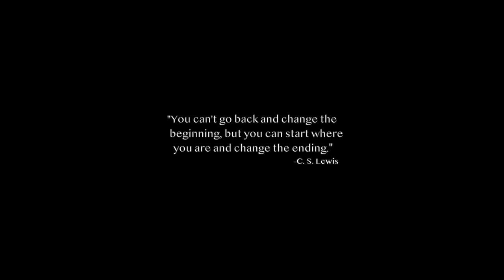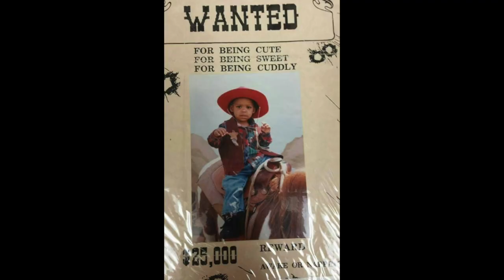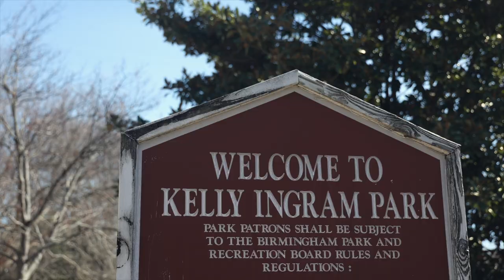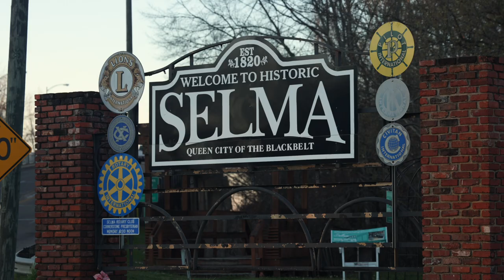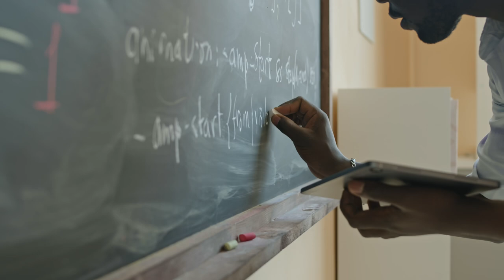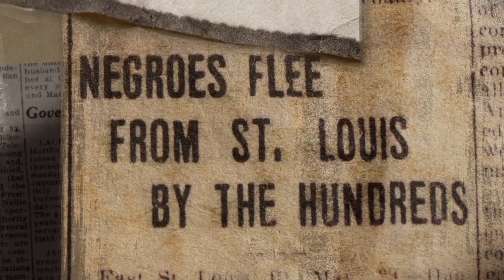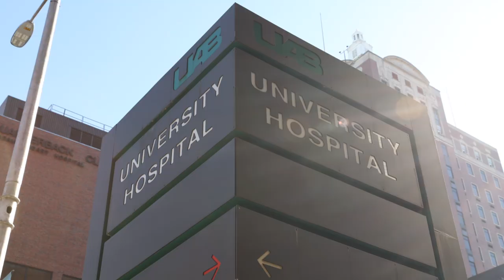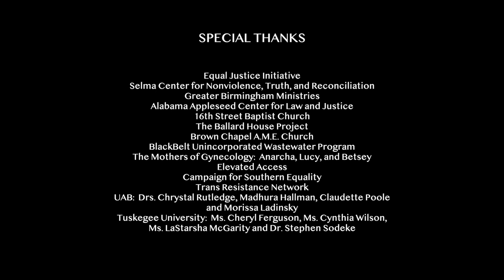Pursuing Progress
Pursuing Progress is a journey that never ends. We're grateful to everyone who packed Freedom Hall and made our event a success. Our panelists shared unique and powerful stories from the Alabama Pilgrimage, addressing both the horrific history of racism and slavery and the triumphs of those who fought for justice. Thank you for engaging in this crucial discussion and helping to continue the fight for progress.